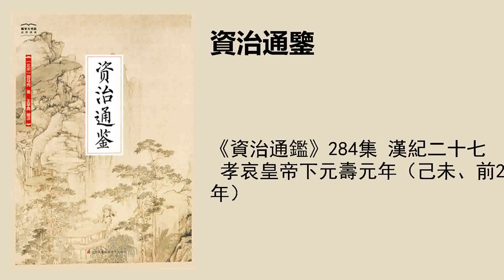《資治通鑑》284集 漢紀二十七 孝哀皇帝下元壽元年（己未、前2年）